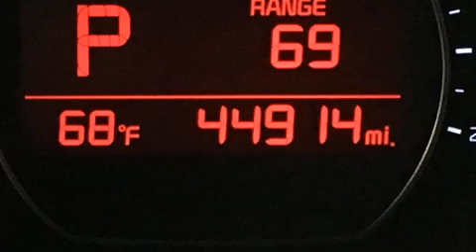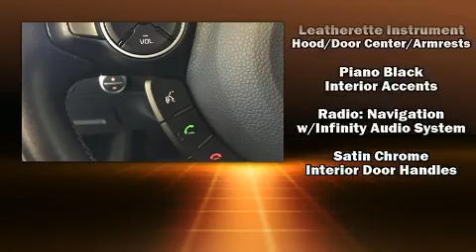2016 Kia Soul + FWD in Lancaster, MA 01523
Ron Bouchard's Kia
488 Old Union Turnpike
in Lancaster, MA 01523

Sensibility and practicality define the 2016 Kia Soul. With fewer than 45,000 miles on the odometer, this pre-owned model still has plenty of miles remaining as reliable transportation. It features an automatic transmission, front-wheel drive, and a 2 liter 4 cylinder engine. Kia prioritized comfort and style by including: a rear window wiper, a trip computer, air conditioning, front fog lights, remote keyless entry, an overhead console, and power windows. Storage solutions are integrated throughout the interior, demonstrating thoughtful attention to detail. Audio features include an AM/FM radio, steering wheel mounted audio controls, and 8 speakers, providing excellent sound throughout the cabin. Kia ensures the safety and security of its passengers with equipment such as: dual front impact airbags with occupant sensing airbag, head curtain airbags, traction control, brake assist, a panic alarm, and 4 wheel disc brakes with ABS. With electronic stability control supplementing mechanical systems, you'll maintain precise command of the roadway. This vehicle has achieved Certified Pre-Owned status, by passing Kia's comprehensive certification process, including a rigorous 150 point inspection! You will have a pleasant shopping experience that is fun, informative, and never high pressured. Please don't hesitate to give us a call.